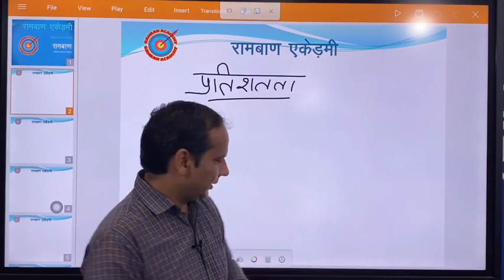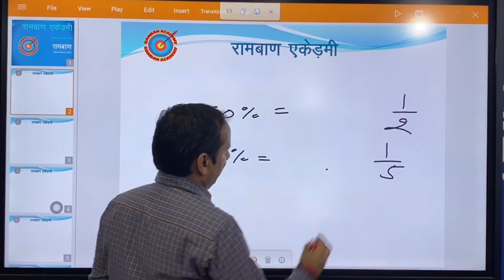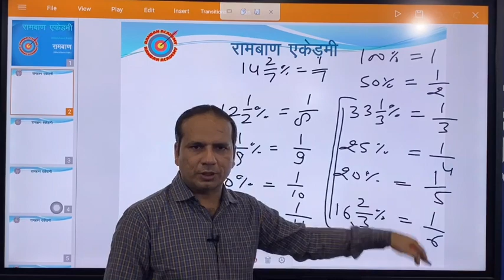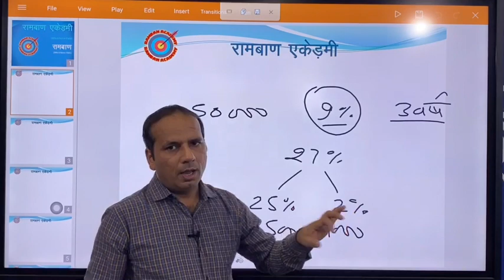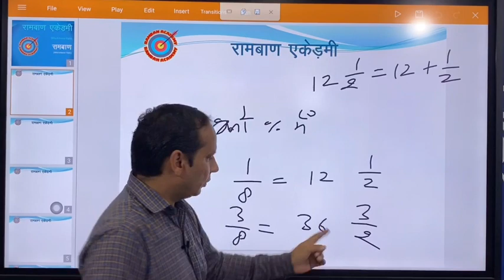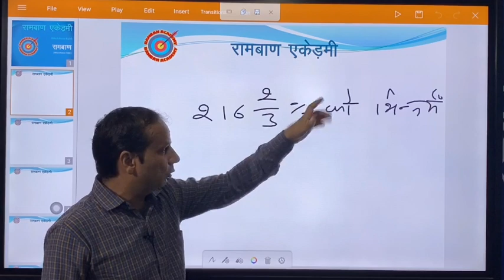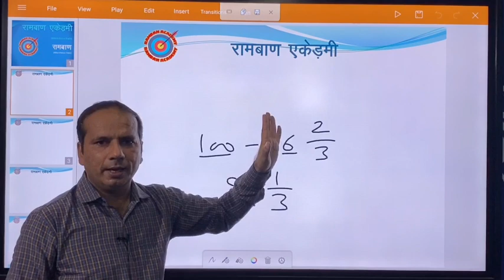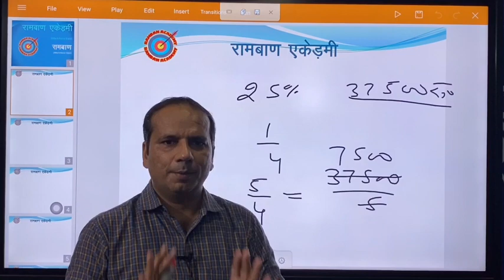प्रतिशतता(Percentage Part-1) Vid No 101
प्रतिशतता(Percentage)
दिल्ली पुलिस/यूपी पुलिस/फायरमैन/लेखपाल/SSC/DSSSB/UPSSSC/UPPSC/Railway
आदि परीक्षाओं के लिए अत्यंत महत्वपूर्ण

Ramban Academy
Chirori Mandi, Ghaziabad
UP 201102